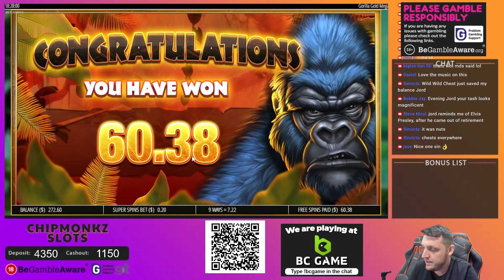MASSIVE WIN On Beam Boys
18+. Gamble Responsibly. T&C’s apply. If gambling has become an issue, please visit GAMSTOP

Jord Slots